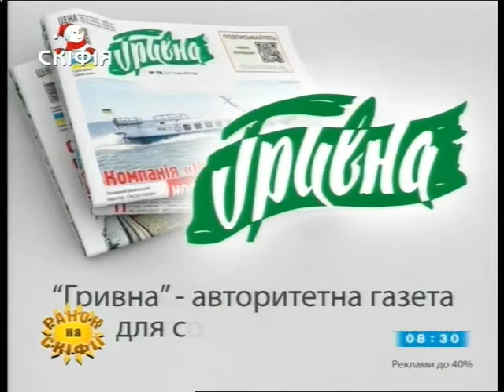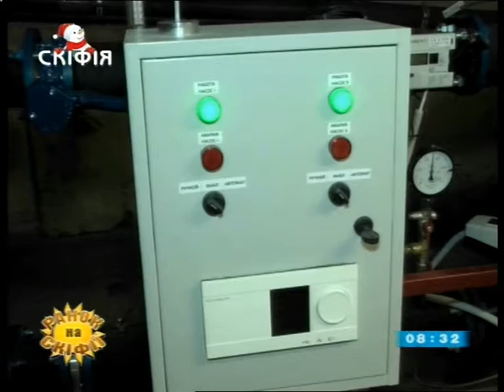21.12.2018. Новини. 08:30